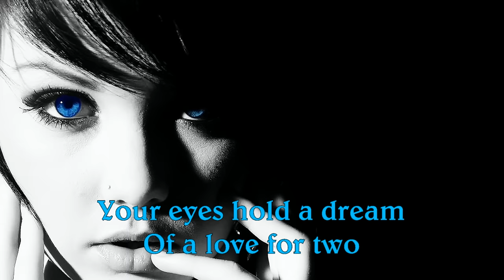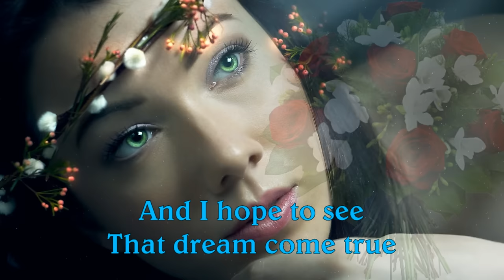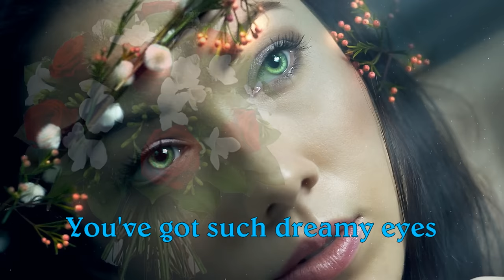Dreamy Eyes - JOHNNY TILLOTSON - With lyrics